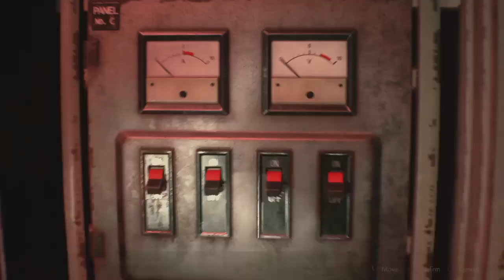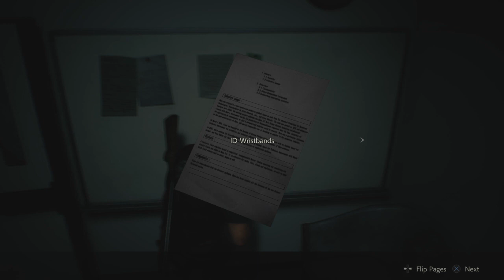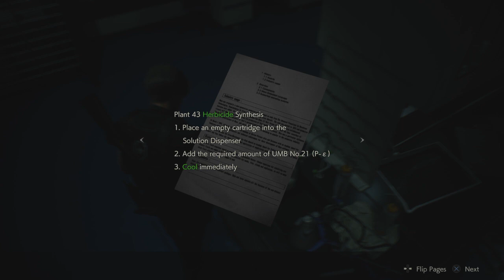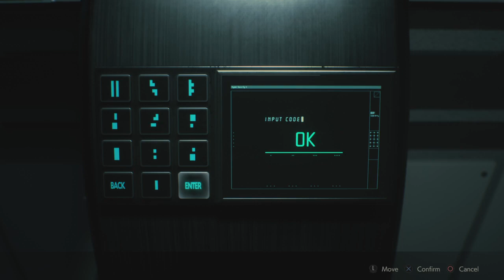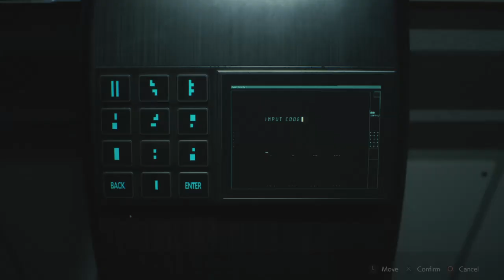Resident Evil 2 Live Stream Part 5